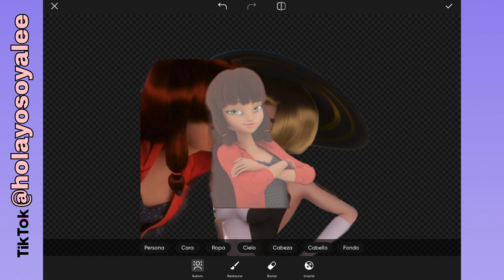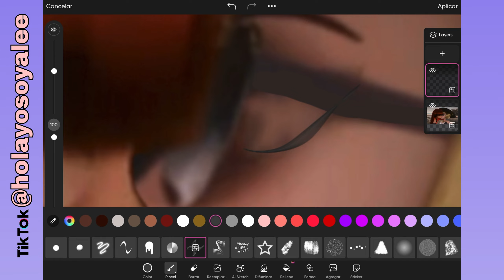Lila y Audrey Bourgeois se besan Edit./HolaYoSoyAle